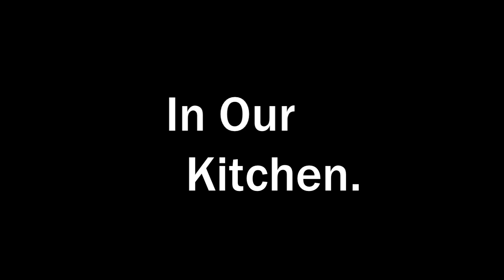Daily Grill Photo Shoot